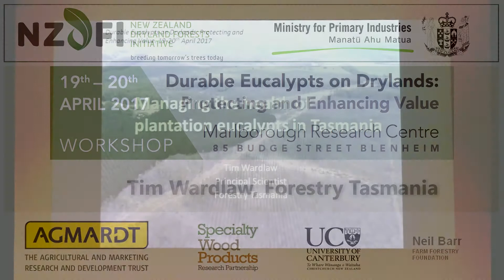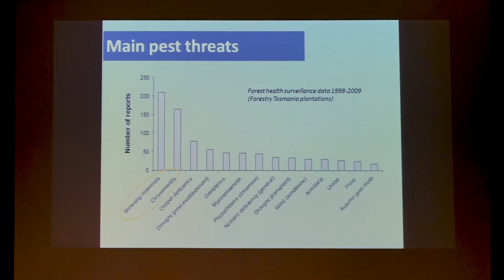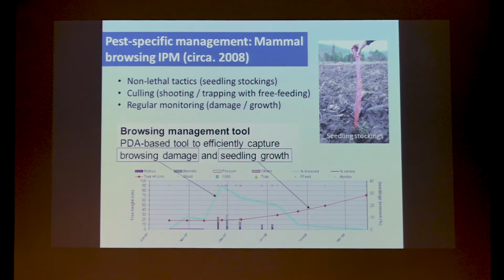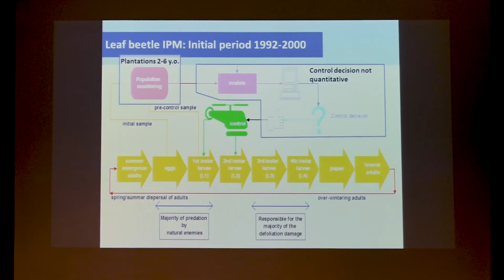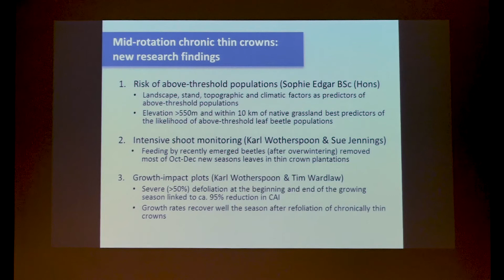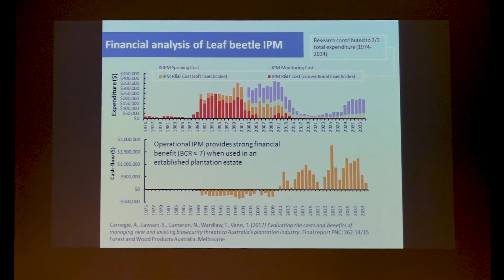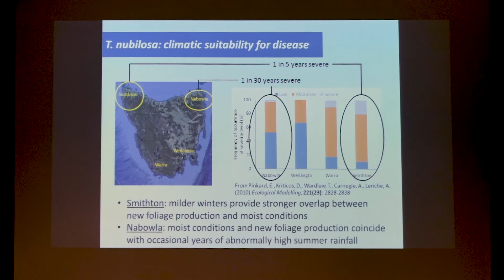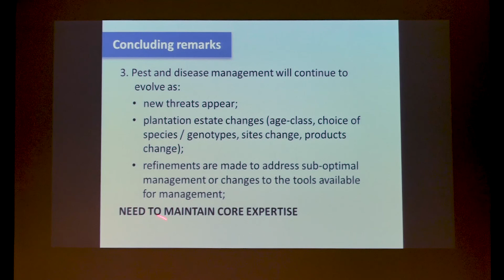Tim Wardlaw, Managing tree health of eucalypt forests in Australia